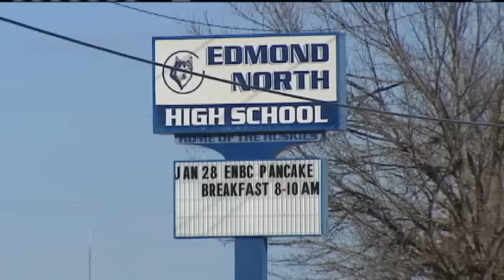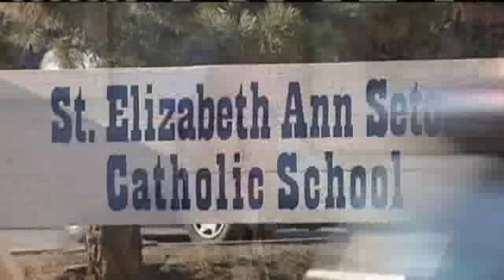Edmond Deals With Suicides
Three Edmond students have committed suicide in the last two weeks.  Wendell Edwards reports.